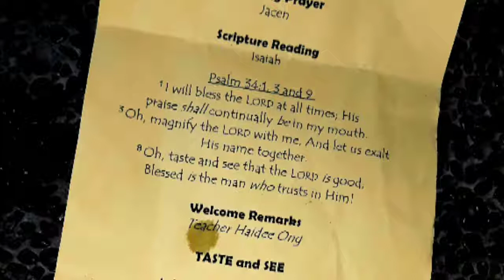KINDER CHOIR of GRACE CHRISTIAN COLLEGE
Worship Celebration thru Music